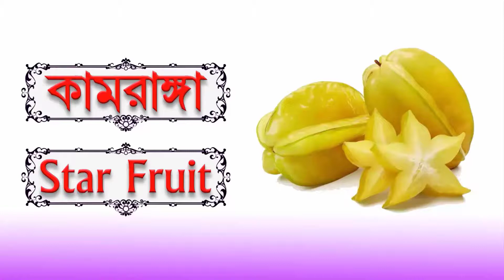Learn Names of Fruits in English and Bangla | with pictures Fruits | ফলের নাম বাংলা ও ইংরেজিতে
ফলের নাম বাংলা এবং ইংরেজিতে  Fruits Name with pictures in Bengali and English

In botany, a fruit is the seed-bearing structure in flowering plants that is formed from the ovary after flowering.

Fruits are the means by which flowering plants (also known as angiosperms) disseminate their seeds.
Edible fruits in particular have long propagated using the movements of humans and animals in a symbiotic relationship that is the means for seed dispersal for the one group and nutrition for the other; in fact,
humans and many animals have become dependent on fruits as a source of food.[1] Consequently, fruits account for a substantial fraction of the world's agricultural output, and some (such as the apple and the pomegranate) have acquired extensive cultural and symbolic meanings.